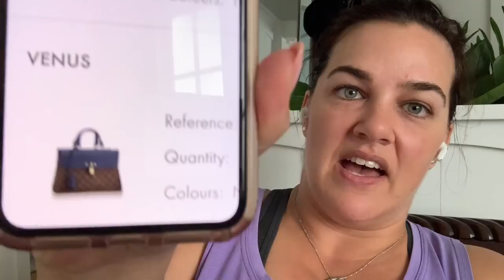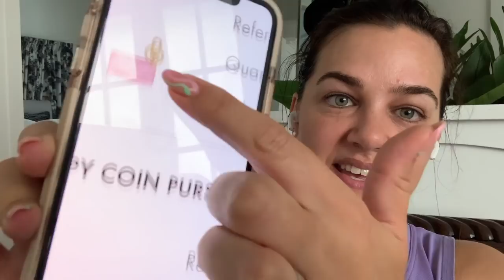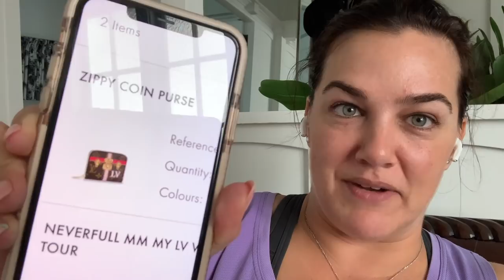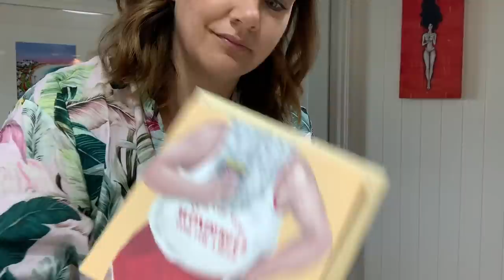MY LV SPEND $XX,XXX!!! 😳PACK WITH ME 🎄VLOGMAS DAY 7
Items Mentioned

Peony Parcel
Peony Parcel $230 valued at over $550

ADORE BEAUTY ADVENT CALENDAR

Ratatouille's Kitchen
Carmen Maria and Edu Espinal

IF YOU'RE IN AUSTRALIA - Check out ENTER OFFER by clicking this link and claiming your $20 credit on signup!